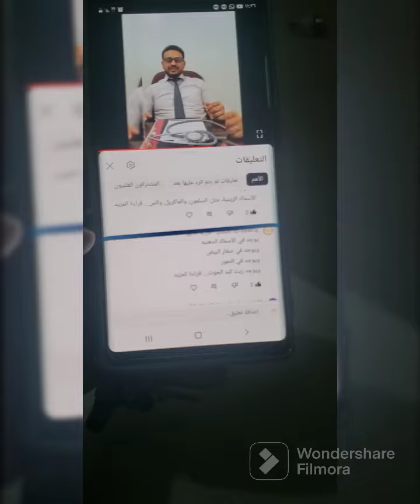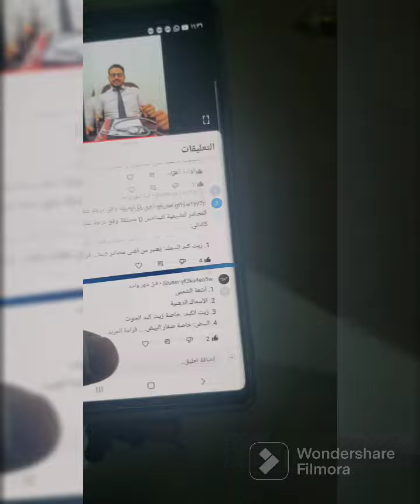إعلاااااان نتيجة مسابقة ١٠٠٠ توعية صحية الأولى